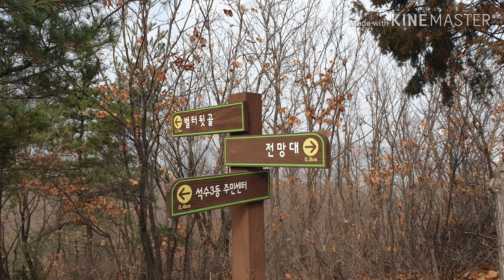석수산~와룡산~꽃메산(경기 안양)